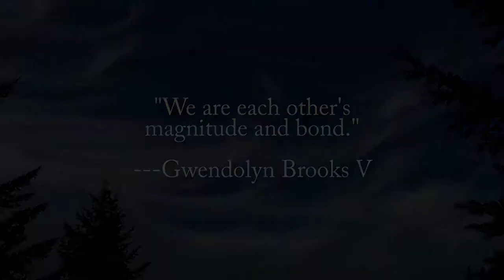Wake Up and Smell the Poetry: RegieGibson